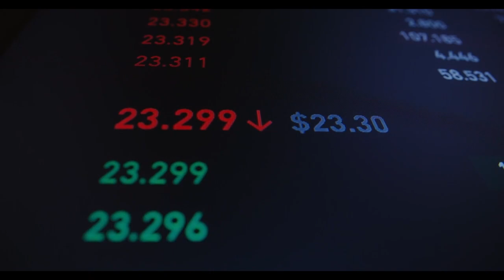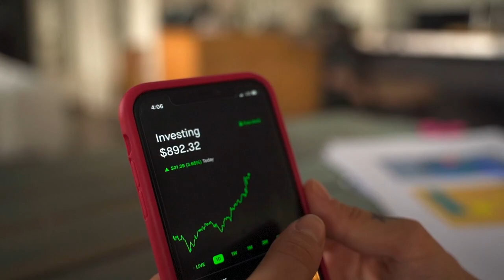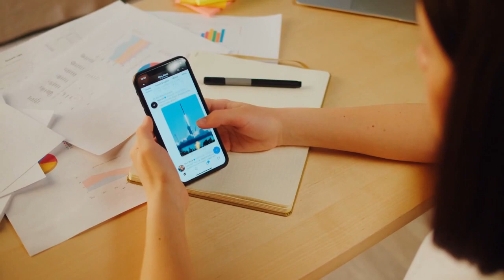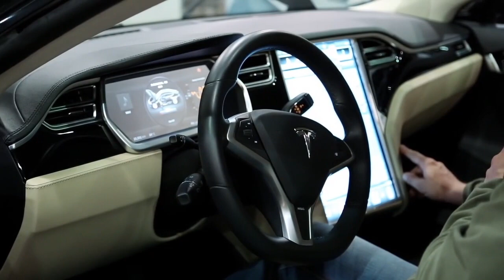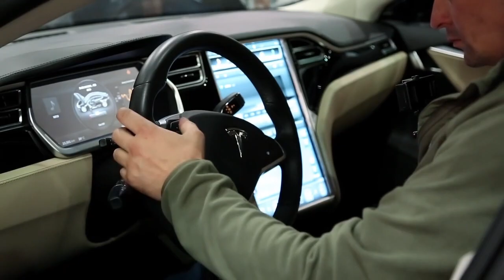Elon Musk Just Gave A HUGE Update About Tesla's 2023 Plans!